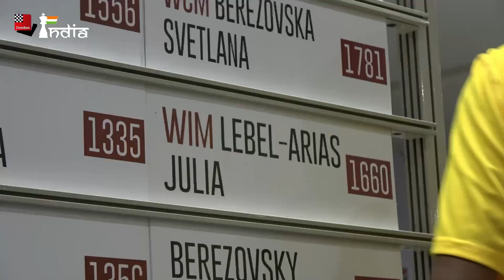Oldest player to play in Chess Olympiad | 77 year old Julia Lebel Arias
Julia Lebel-Arias is an Argentina-born chess player and Woman International Master who represented Argentina, France and Monaco. She is a four-times winner of the Argentine Women's Chess Championship and a three-times winner of the French Women's Chess Championship. Now she is representing Monaco at the Chennai Chess Olympiad at the age of 77. She is the oldest player to play in this tournament.